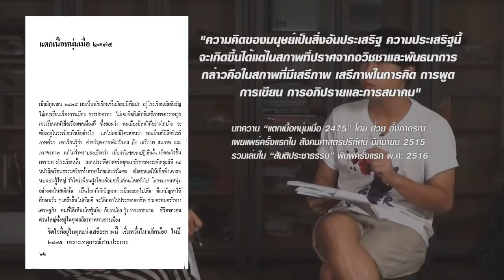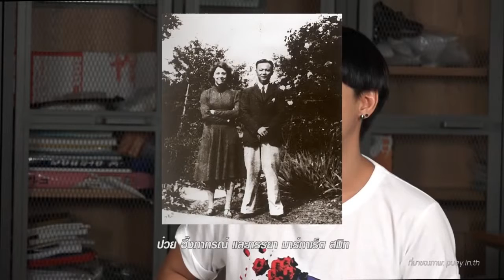หมายเหตุประเพทไทย #130 กูชายชาญชาติเชื้อ ชาตรี วิธีคิดเรื่องเพศภาวะของป๋วย อึ๊งภากรณ์